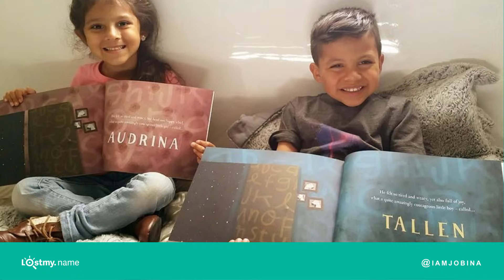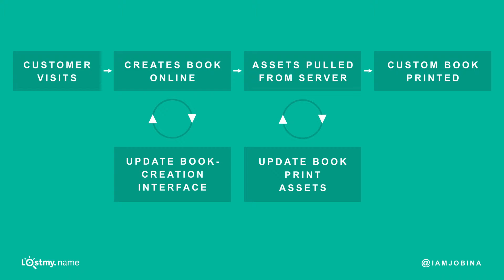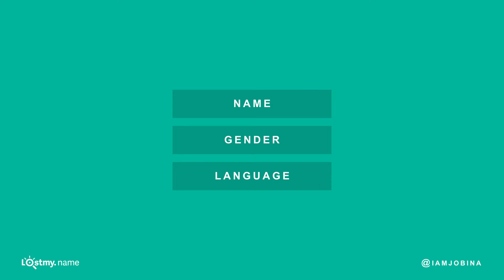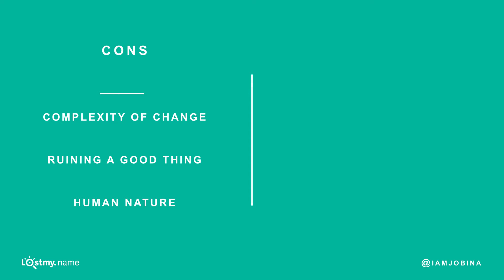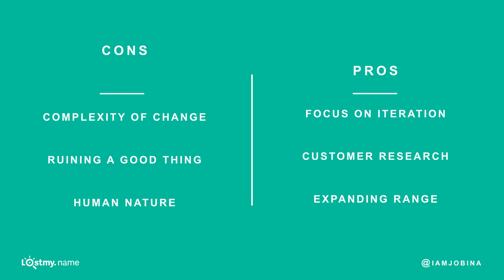Jobina Hardy, Professionalizing Product: What Happens After Product/Market Fit?, LSC15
At the start we’re all chasing product/market fit and every entrepreneur is the driving force behind their product. Jobina Hardy, Product Manager at GV-backed London tech business Lost My Name, charts the steps they took to keep an appropriate amount of focus on their core product and its impact on customer happiness as the business grew.